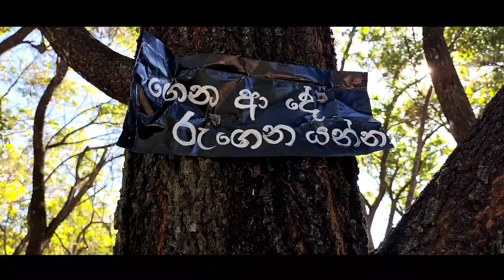Babaragala Pathana (බබරගල පතන) / Ella tour - episode 3/ with Travel Time Sri Lanka